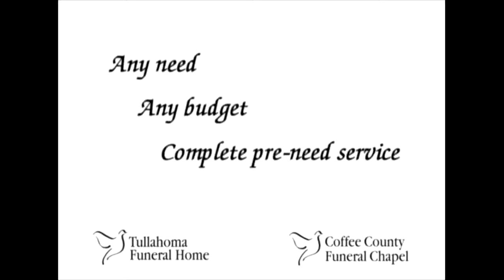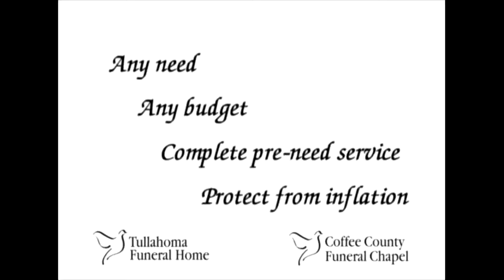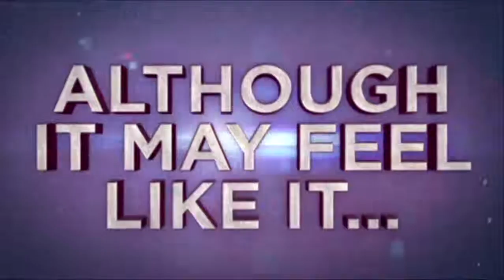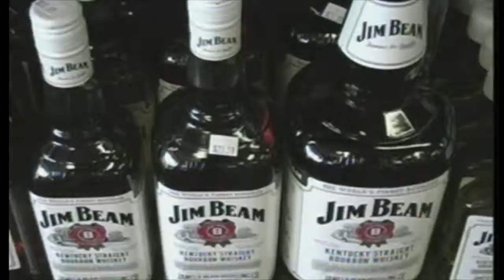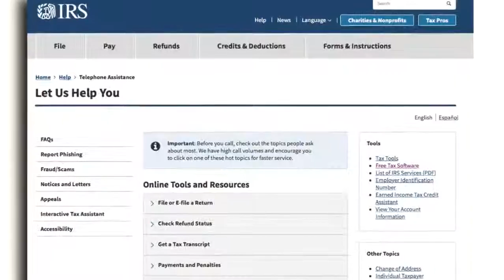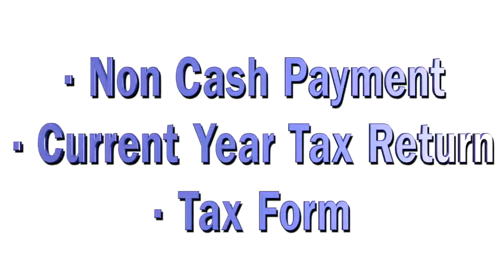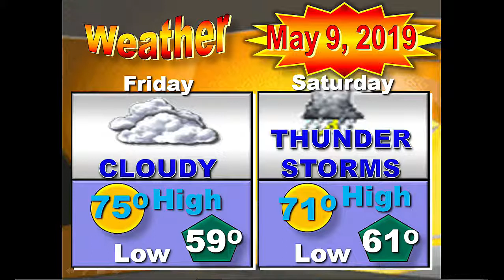News Leader 05-09-2019